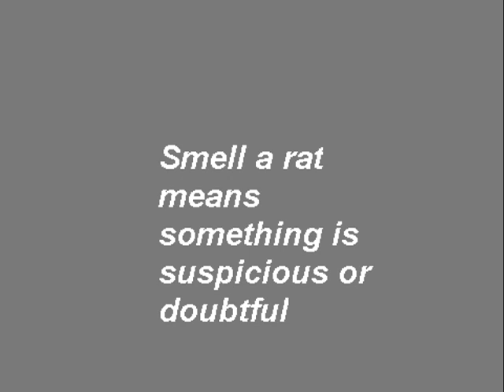smell a rat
A movie made using MIT's Scratch software by a 2nd year student at Future University Hakodate in Japan. The primary goal of the movie was for the student to effectively communicate an idea keeping the end user in mind. The secondary goal of the movie was to teach the idiom "smell a rat".